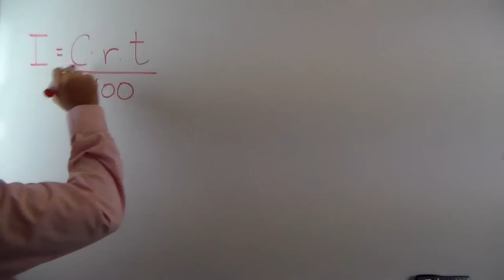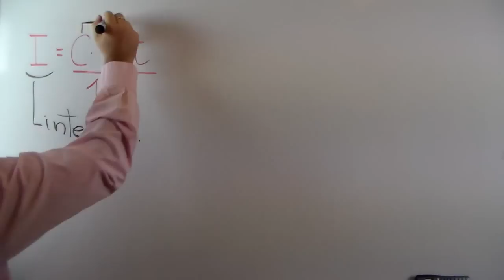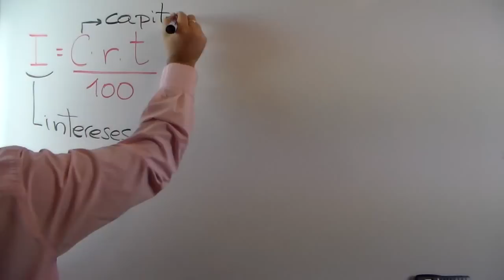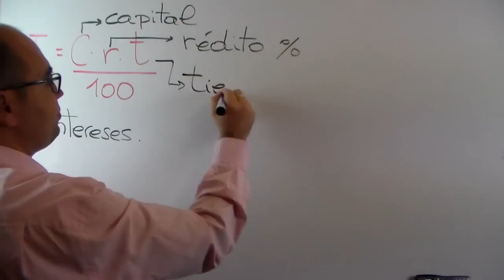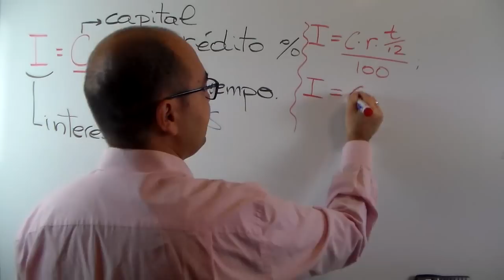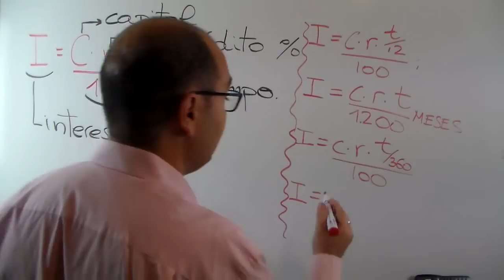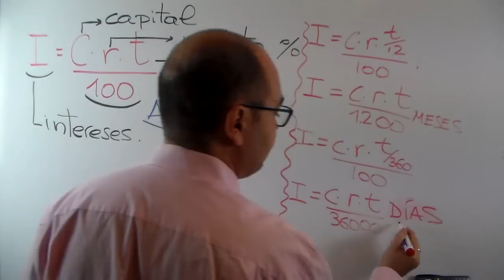💥Aprende A Utilizar La Fórmula Del INTERÉS SIMPLE (Capital,Rédito,Tiempo) Como Un Profe De Mates💥ESO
Aprende a utilizar de una forma eficaz la fórmula del INTERÉS SIMPLE (capital, rédito, tiempo...). Interés Bancario.